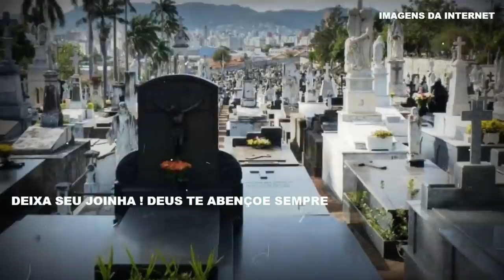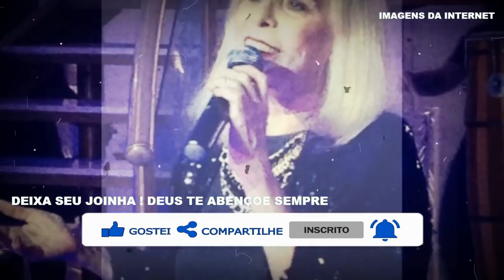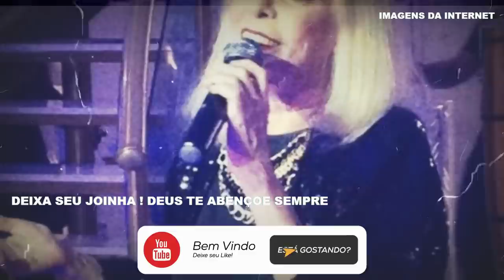CANTORA DE SUCESSO VANUSA APOS BATALHA CHEGA NOTICIA...PERDEMOS HOJE GRANDE NOME AQUI NO BRASIL LUTO